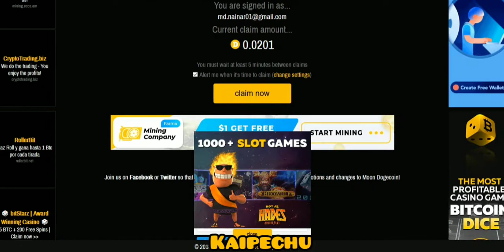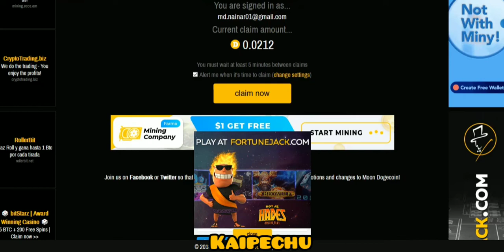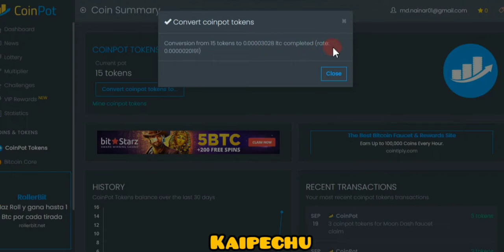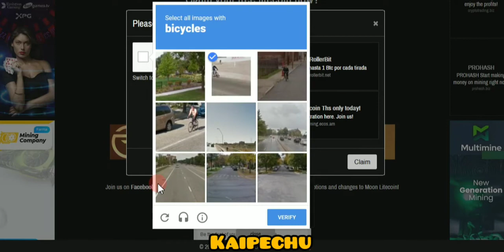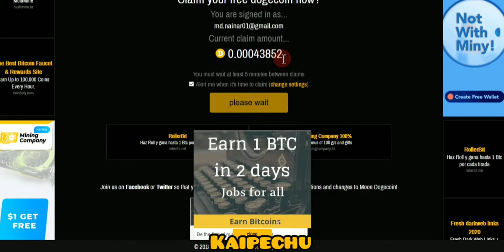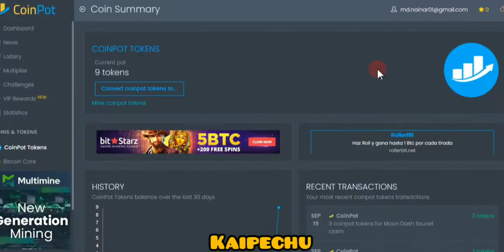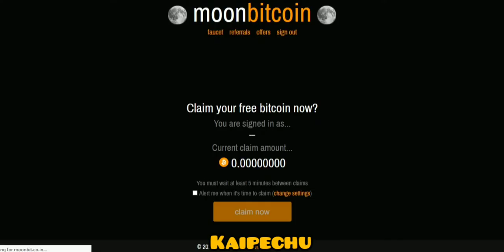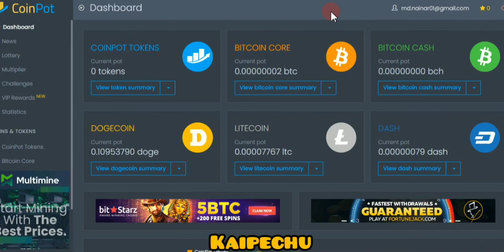Earn Money From Coinpot Wallet!/Crypto mining/Live Withdrawal Proof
வணக்கம்!!
WE ARE HAPPY TO INFORM U THAT.
WE ARE PLANNED TO GIFTS OUR SUBSCRIBER A MOBILE BOAT ROCKERZ BLUETOOTH HEADSET WORTH RS 2000.
SELECTION PROCESS;
ONCE WE ACHIEVED 2000 SUBSCRIBERS AND 4000 WATCHING HOURS.WE SELECT ONE OF OUR SUBSCRIBER RANDOMLY

அதற்கு நீங்கள் செய்ய வேண்டியது!!
3.JOIN OUR TELEGRAM CHANNEL
4.COMMENT AS👍 SUCCESS👍

cryptocurrency wallets tamil#crypto currency tamil#how to save money in tamil#news in tamil#bitcoin tamil#bitcoin cryptocurrency#cryptocurrency class#bitcoin in tamil#bitcoin analysis today in tamil#bitcoin predictionintamil#crypto tamil#bitcoin price in tamil#what is bit coin in tamil#pi coin explain in tamil#make money trading cryptocurrency#how to invest in bitcoin in tamil#typeofcryptocurrency wallets#pi coin explained in tamil#makemoneyathome